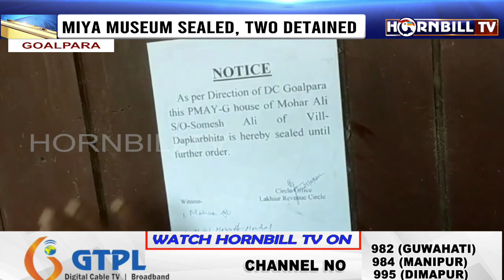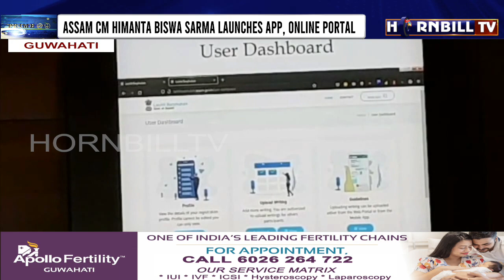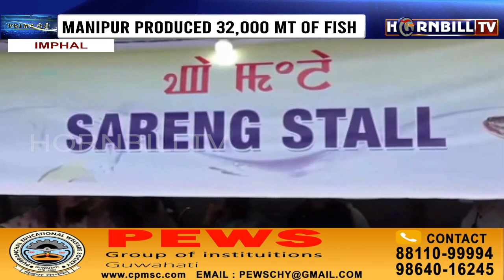HORNBILLTV PRIME @ NINE | 26th OCTOBER 2022